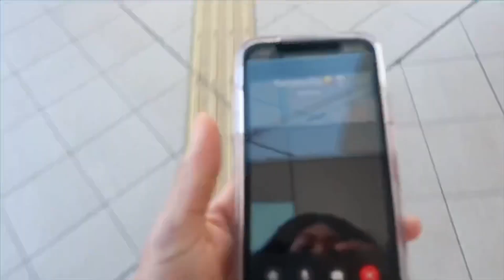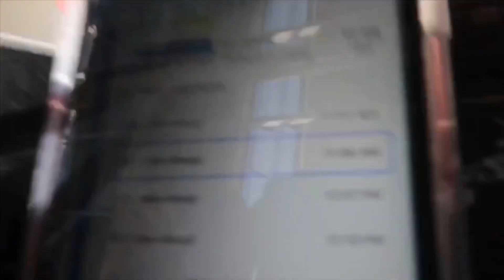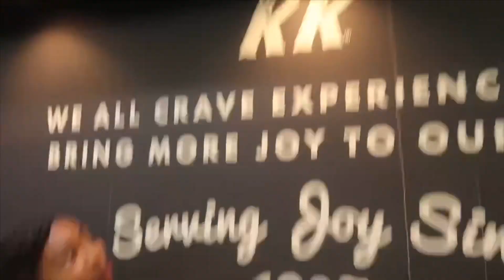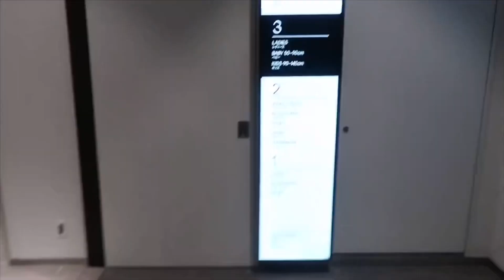A day in Tokyo.|Gabby Lee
Whussup guysss I hope y’all enjoy this video,,,So I made this video in December and it’s now February..sorry..but this video is very random and I’m sorry for that.

Stalk me!!
Add me on the snap:gabbiepie2882

Age:15
Grade:10th grade